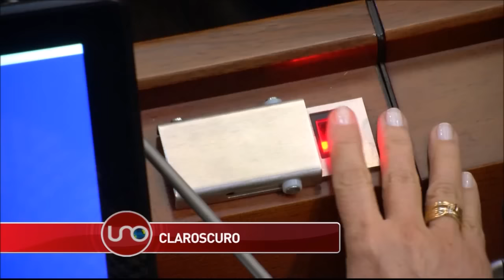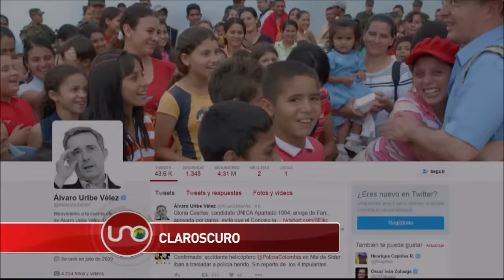Aprobación de ley de Orden Público provocó tensión en La Habana y el Capitolio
La aprobación de la Ley de Orden Público, la semana pasada en el Congreso, desembocó en un ambiente de tensión en La Habana y en el mismo capitolio.